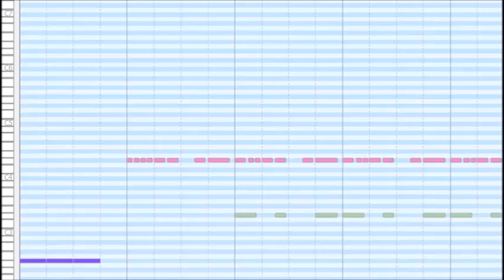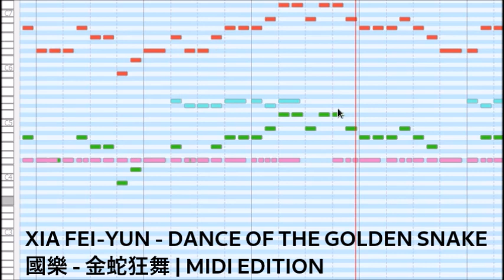國樂 - 金蛇狂舞 | Xia Fei Yun - Dance of the Golden Snake | MIDI Edition - Copyright-FREE Music